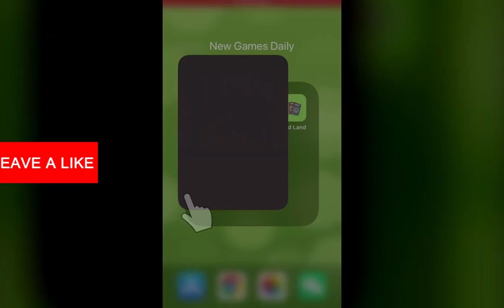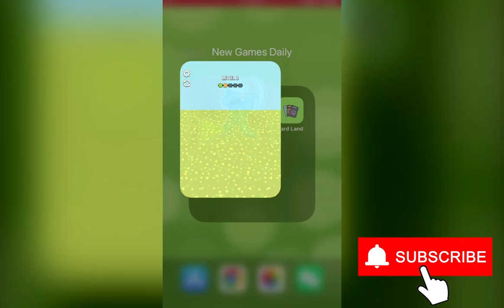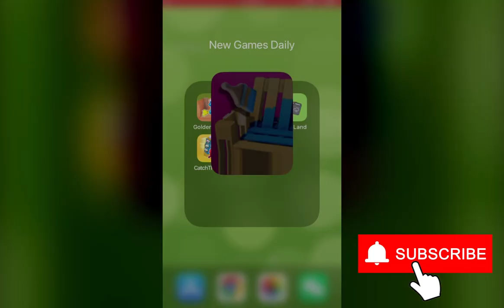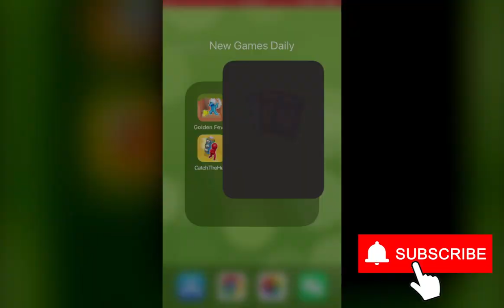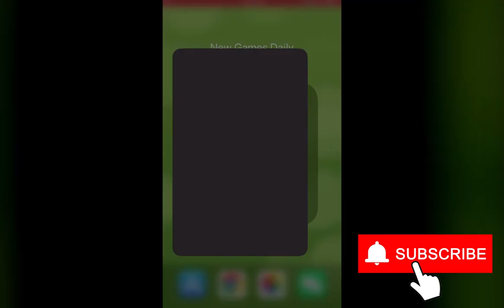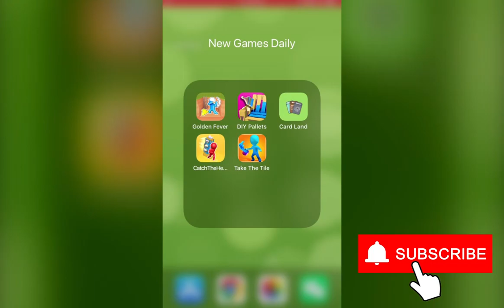Golden Fever 3D!, DIY Pallets, Card Land, Catch The Hen 3D, Take The Tile | New Games Daily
Chapters:
0:00 Golden Fever 3D!
2:00 DIY Pallets
4:00 Card Land
6:00 Catch The Hen 3D
8:00 Take The Tile